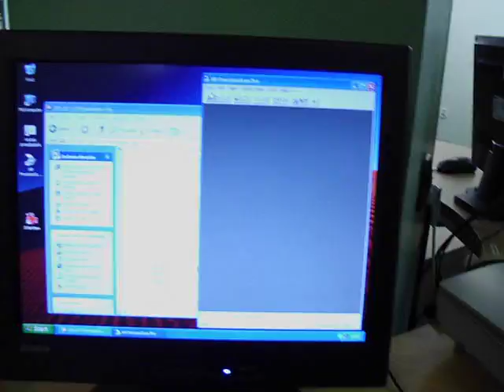2012 07 13 P Ł skanowanie JEST PRĄD IMG 0006